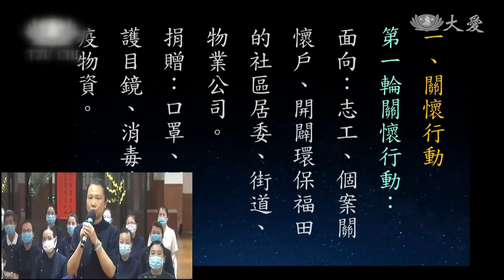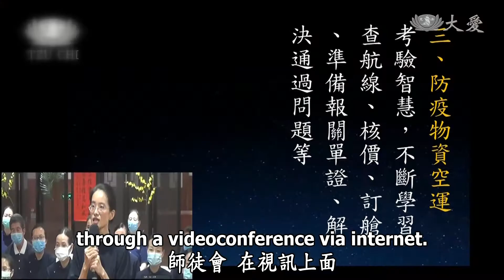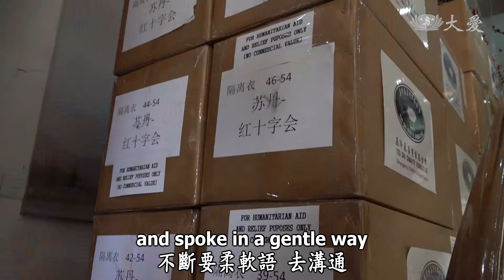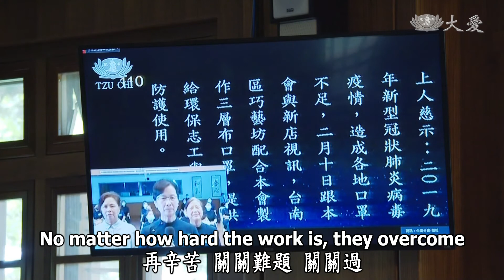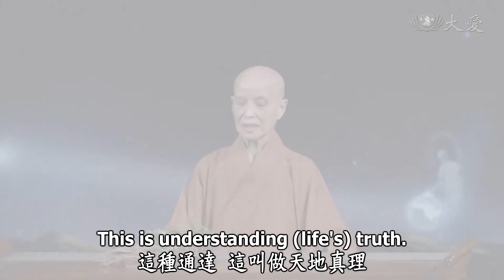Life Wisdom - Walking the Difficult Bodhisattva Path (人間菩提 - 難行能行菩薩道)